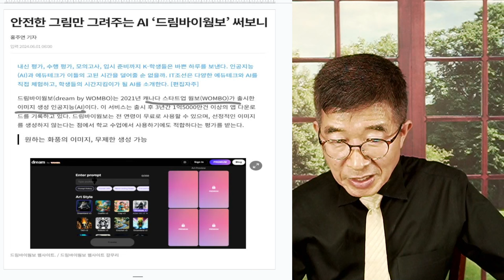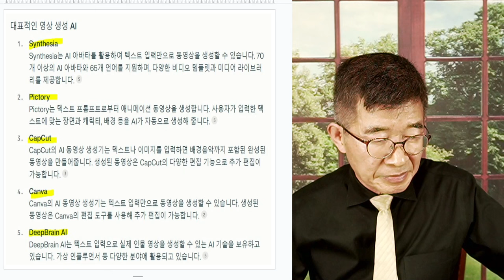이미지 생성 AI / 드림바이웜보, 미드 저니 [공병호TV]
Bitcoin : 3MTW849AkP2ftLeSK2teZHMmzLu7Z83s9U